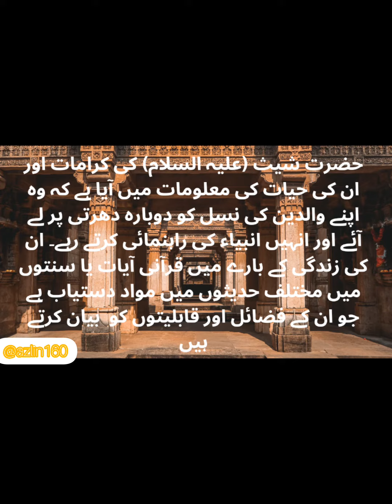دنیا کے دوسرے پیغمبر/دلچسپ اسلامی معلومات